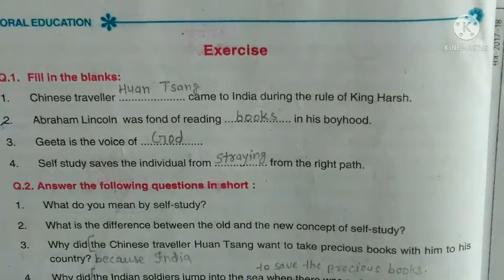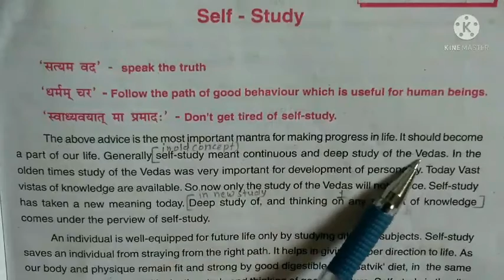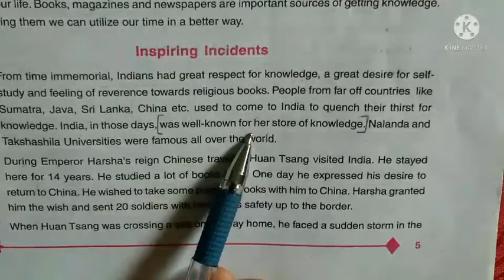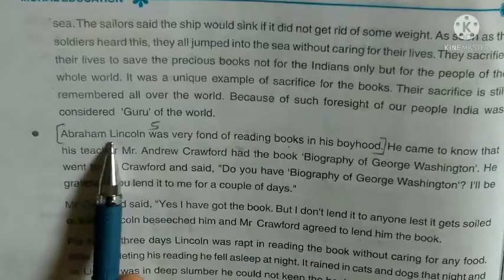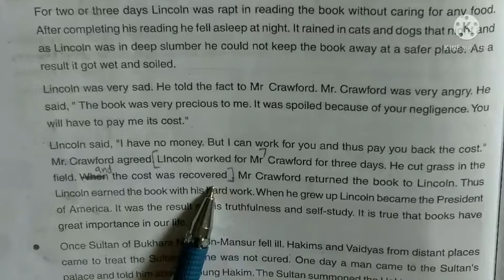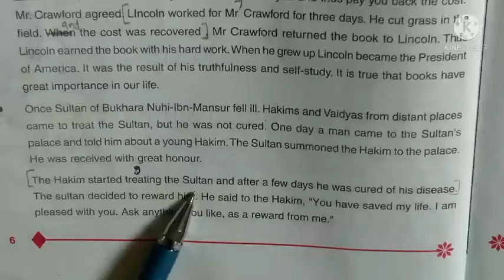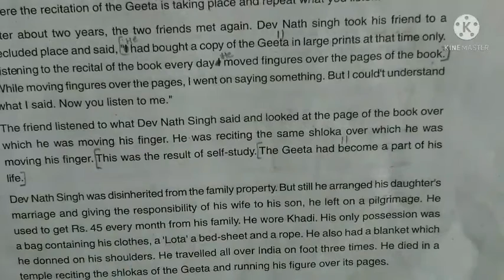Class 7 Supplimentary Part-I Chapter 2 Exercise